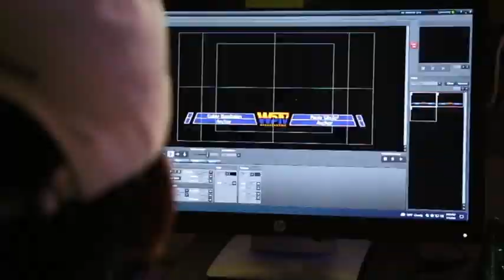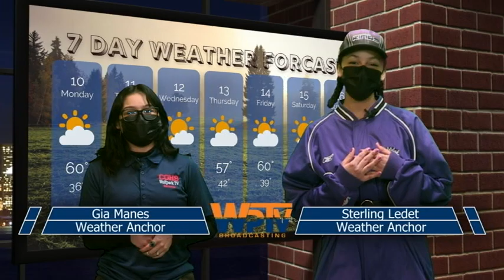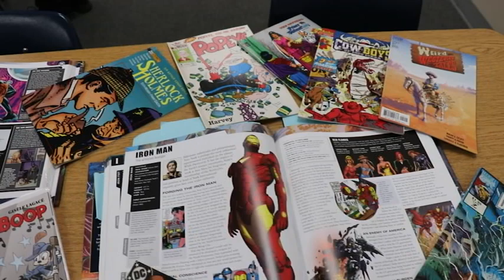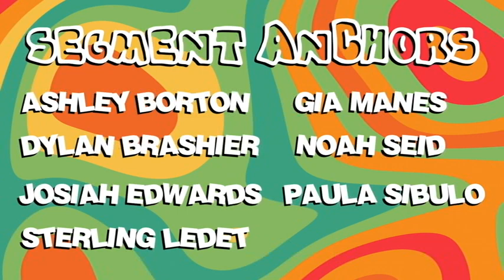COHS WPTV - 1/10/22